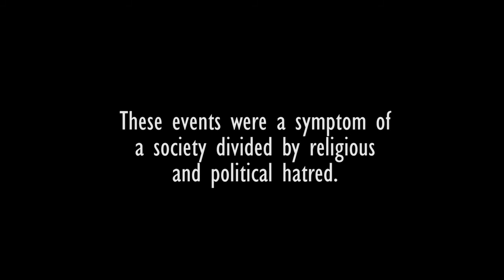Youtube Post 24 - It Started With a Bang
Firstly this video contains some fairly strong imagery and if you are upset by images that are of a violent nature please stop the playback as soon as practical.

This year (2012) sees the 40th anniversary of two major attrocities in Northern Ireland's history. The first was Bloody Sunday on the 30th Jan 1972 when the British Army opened fire on a peace demonstration in Derry.

The second event came to be known as Bloody Friday and took place on the 21st of July 1972 in Belfast.

The video clips used here are from seriously degraded stock footage of the events and as such the quality is not up to par, but they are depictions of real events that led to an escalation of a war seemingly without end.

The music selection is from Portishead's excellent album 'Third.' The song is called 'Magic Doors.' As always the audio is presented in mono and it's bitrate has been downgraded to encourage you to buy this excellent music.